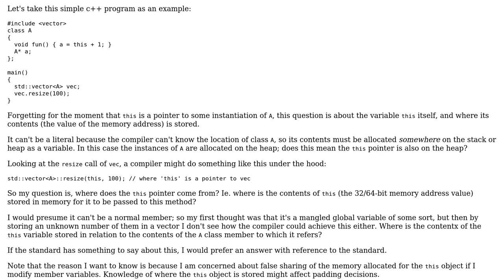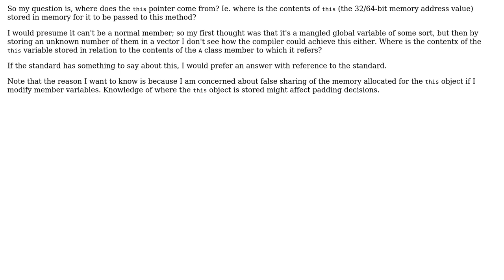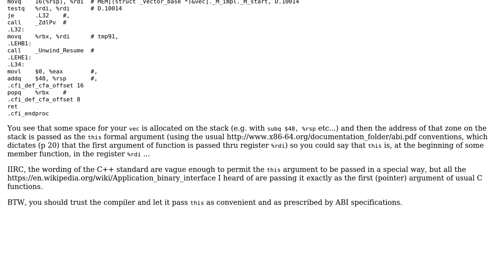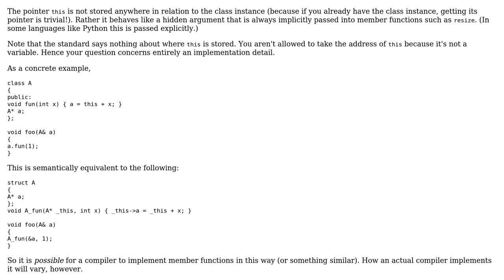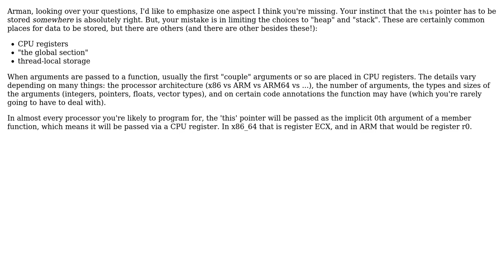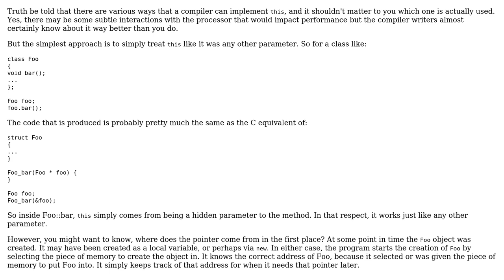Software Engineering: Where is the 'this' variable stored? (6 Solutions!!)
Software Engineering: Where is the 'this' variable stored?

With thanks & praise to God, and with thanks to the many people who have made this project possible! | Content (except music & images) licensed under CC BY-SA | Music | Images & others | With thanks to user Winston Ewert user Rufflewind user ratchet freak user quant user Jared Grubb user Charles E. Grant user Basile Starynkevitch and the Stack Exchange Network Trademarks are property of their respective owners. You are responsible for your own actions.